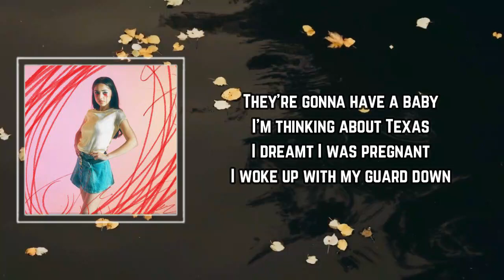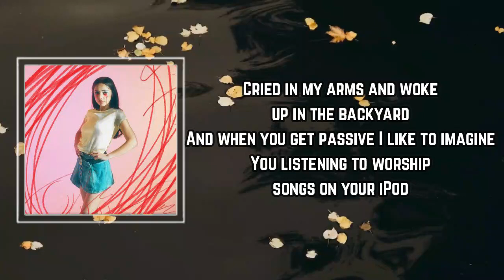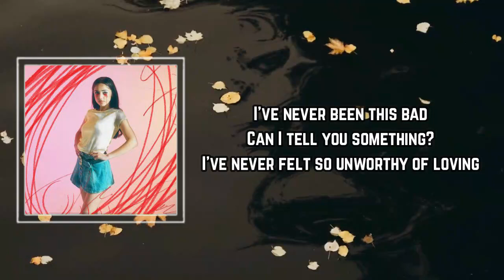Samia - Kill Her Freak Out Lyrics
Kill Her Freak Out

Kill Her Freak Out by Samia
Album: Honey

Kill Her Freak Out Lyrics:

nna have a baby
I'm thinking about Texas
I dreamt I was pregnant
I woke up with my guard down

You were next door with Gigi
Cocktails for breakfast
Walking her groceries back to the main house
You kissed her fragile hands in the sunlight
Cried in my arms and woke up in the backyard
And when you get passive I like to imagine
You listening to worship songs on your iPod

I've never been this bad
Can I tell you something?
I've never felt so unworthy of loving
I hope you marry the girl from your hometown and
I'll fucking kill her
And I'll fucking freak out

I've got a letter still in my backpack
Its from the St Paul Police Department
They wanna give me my state ID back
They gave me a number but I haven't called it remember we
Searched all night when I lost it? I thought about lying when I
Found my passport cause I would've stayed kinda drunk and
Afraid in your room till I died in your room if you asked for it